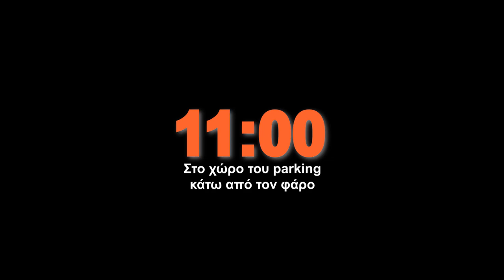3η GYMKHANA & 24η δεξιοτεχνία αυτοκινήτων στην Αλεξανδρούπολη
Ο Όμιλος φίλων αυτοκινήτου Αλεξανδρούπολης διοργανώνει και φέτος την 3η GYMKHANA & την 24η δεξιοτεχνία αυτοκινήτων για τους λάτρεις των τεσσάρων τροχών!